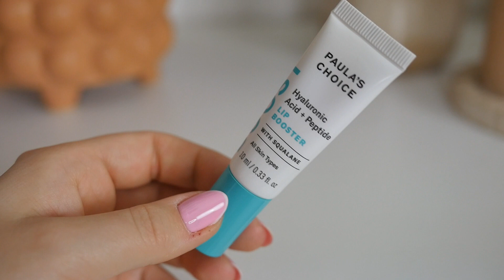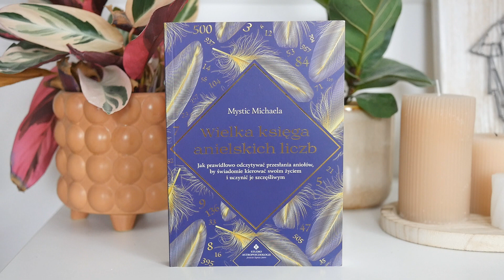ULUBIEŃCY GRUDNIA 2022 | Ostatnie podsumowanie kosmetyczne i niekosmetyczne w tym roku!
Ostatnie "hejka naklejka" w tym roku! :) Ostatni Ulubieńcy i ostatnie podsumowanie miesiąca. Ahhh... rok 2022 naprawdę szybko minął. Niedługo oczywiście pojawi się również zestawienie naszych ulubieńców roku, ale grudzień na tyle nas zaskoczył różnymi perełkami, że musiałyśmy Wam o nich opowiedzieć.:) Miłego oglądania i do zobaczenia już w 2023 roku!
tulimy,
MarKa
NASZE STAŁE KODY ZNIŻKOWE DLA WAS:
BasicLab: marka20
HealthLabs: marka10
W FILMIE MÓWIMY O:
Bajka Klaus (Netflix)
Serial Wednesday (Netflix)
Film Zakonnica w przebraniu (Disney+)
Na sobie mamy:
Ka: sweter Shoppin Center 9, na ustach Tarte w odcieniu Bestie
Mar: sweter Shopping Center 9, wisiorek Reserved, na ustach Charlotte Tilbury w odcieniu Pillow Talk